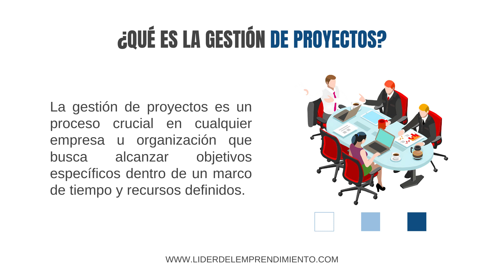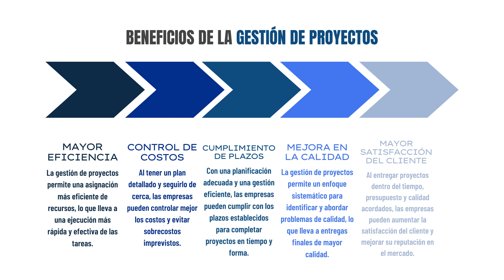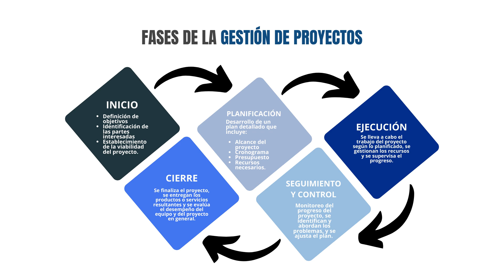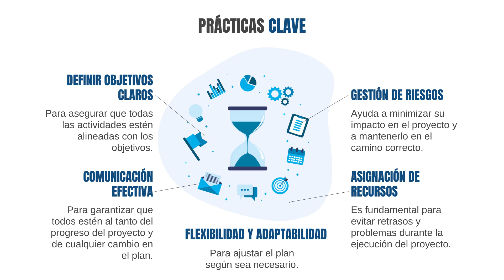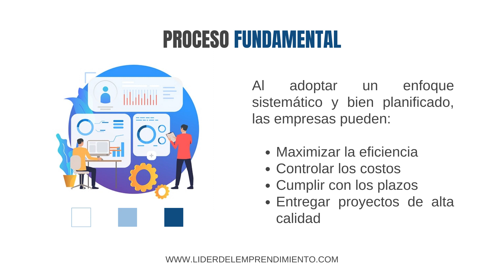Gestión de proyectos 🚀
La gestión de proyectos se refiere al proceso de planificación, organización, dirección y control de recursos para alcanzar objetivos específicos dentro de un marco de tiempo y presupuesto definidos. Implica la identificación y gestión de riesgos, la asignación de tareas y responsabilidades, y la comunicación efectiva entre todas las partes interesadas. La gestión de proyectos se aplica en una amplia gama de industrias y sectores, desde la construcción hasta la tecnología y el desarrollo de productos.